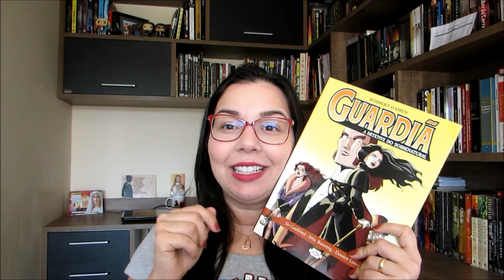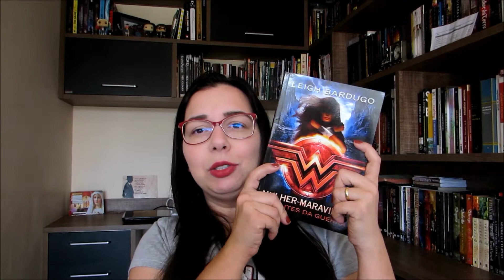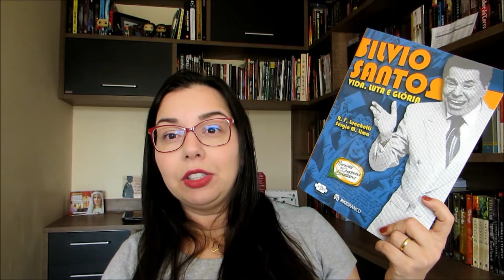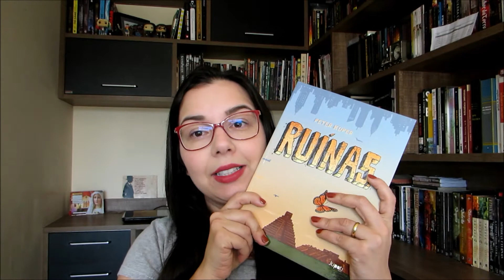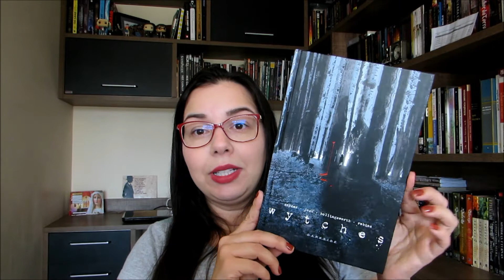Novidades, Leituras finalizadas e aquisições| Editoras Avec, Morro Branco, Arqueiro, entres outras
Livros mencionados no vídeo, onde encontra-los:

Guardiã: A Detetive Do Sobrenatural
A Cidade das Máscaras - Volume 2
Mulher-Maravilha. Sementes da Guerra
Todos os Pássaros no Céu
Silvio Santos: Vida, luta e glória
A Guerra que Salvou a Minha Vida
Mulheres Perigosas
Os Despossuídos

• Quer anunciar seu livro, produto ou blog?